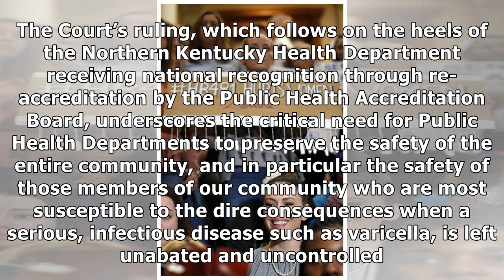Kentucky Judge Rejects Unvaccinated Student’s Request To Return To School